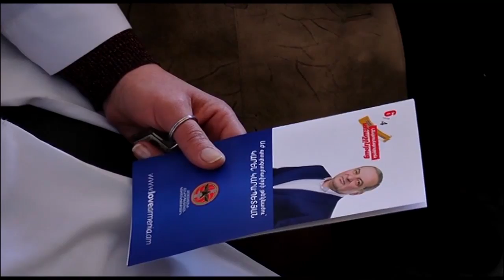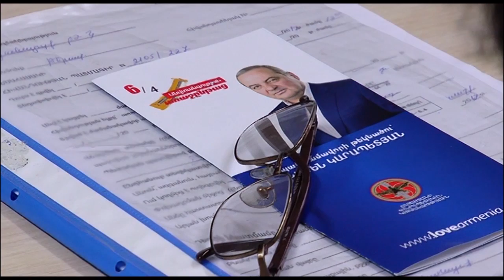17.03.17 Կարեն Կարապետյանը հանդիպել է առողջապահական կառույցների ներկայացուցիչների հետ...